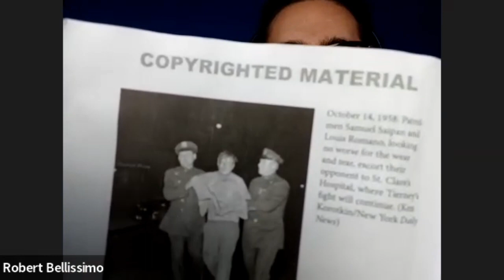The UNTOLD Hollywood Story On The FILM NOIR Legend LAWRENCE TIERNEY with Burt Kearns!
In this episode, I interviewed Writer Burt Kearns about his new book "Lawrence Tierney: Hollywood's Real Life Tough Guy", which just came out. I loved the book and highly recommend getting it.

Lawrence Tierney was a film noir legend, who appeared in many feature films, television show and in commercials. He also did some theatre. His career went up and down for his entire life, due to his alcoholism and bar brawls, which lead to many arrests.

He's best known as playing John Dillinger in "DILLINGER", as well as "THE HOODLUM", "THE DEVIL THUMBS A RIDE", "RESERVOIR DOGS", and television shows like "SEINFELD" & "HILL STREET BLUES", amount many other credits.

His story is tragic, yet inspiring, as he continued to work and thrive, even after many ups and downs in his life.